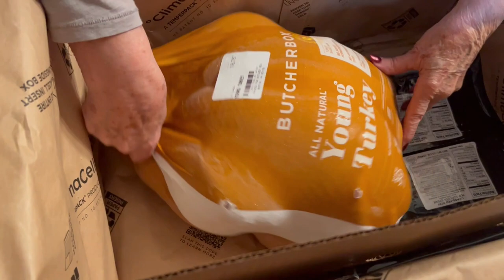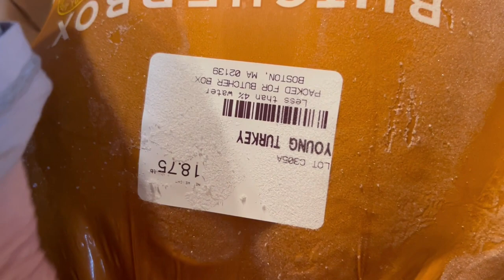Preparing for Thanksgiving and Butcher Box Haul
We don't raise our own animals so Butcher Box is where we buy the greater part of our meat. I order once a quarter. I used to order once a month but I realized we weren't eating through the meat in a timely manner so I switched to once a quarter.